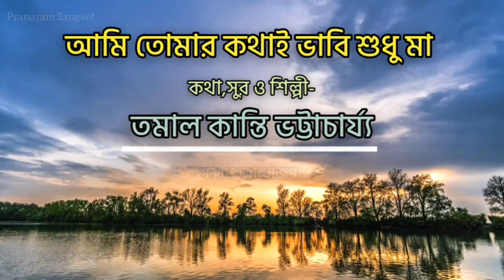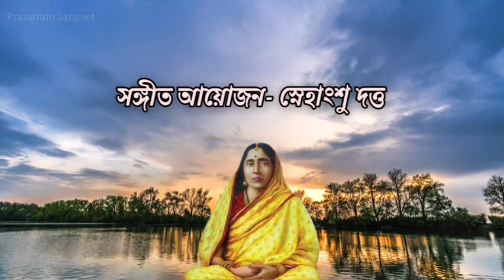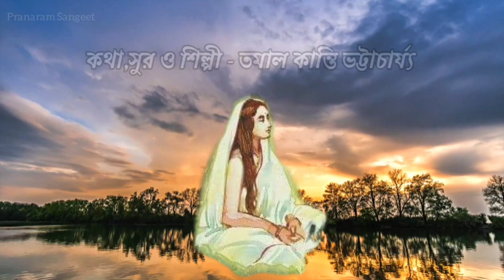আমি তোমার কথাই ভাবি শুধু মা || কথা,সুর ও শিল্পী- তমাল কান্তি ভট্টাচার্য্য || Pranaram Sangeet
🌺আমি তোমার কথাই ভাবি শুধু মা🌺

কথা,সুর ও শিল্পী
সঙ্গীত আয়োজন
23/04/2023